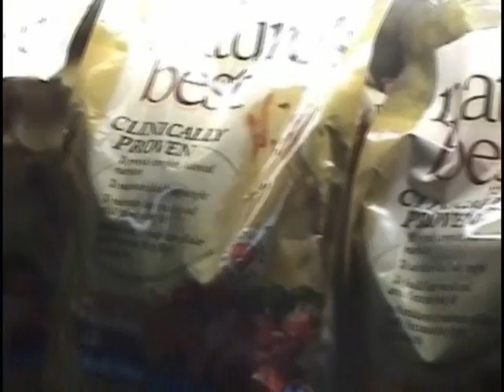Tropical Pets Video Promo.wmv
Talentsgate Productions promoting Tropical Pets, Inc. in NY